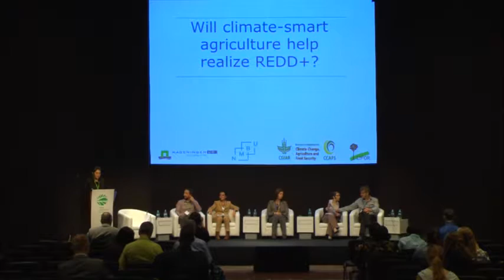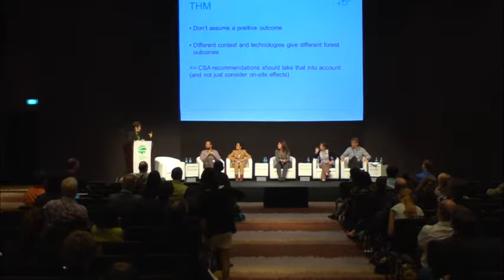Will climate-smart agriculture help realize REDD+?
Climate-smart agriculture (CSA) aims to achieve both mitigation and adaptation goals. So far CSA has been an exercise that is focused on agriculture technologies, with the underlying assumption that higher yields take pressure of forests. However, this cannot be taken for granted and deserves a closer look from science, policy and investment perspectives. If implemented in the right way, CSA has the potential for win-win outcomes. It also fits into the recent focus in climate debates on agriculture as a driver of deforestation and ecosystem degradation. That way, CSA can become an integral part of the solution to saving the world’s forests.